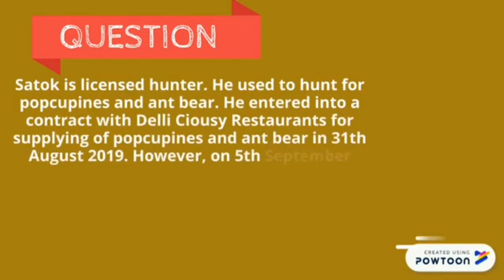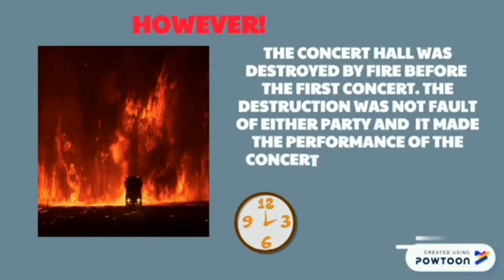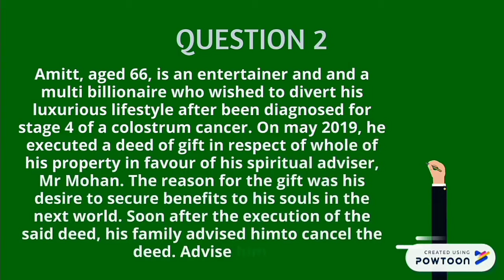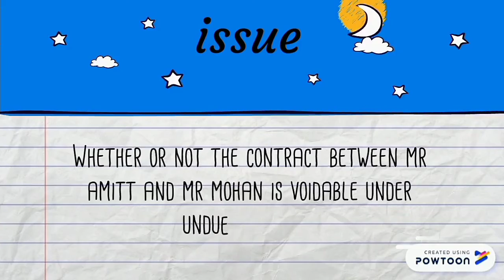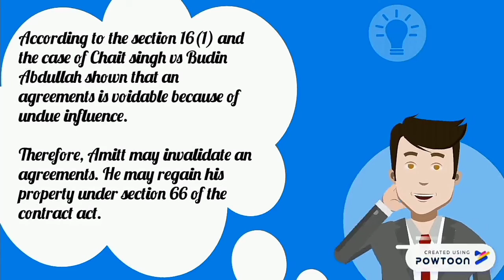mgm 4601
public